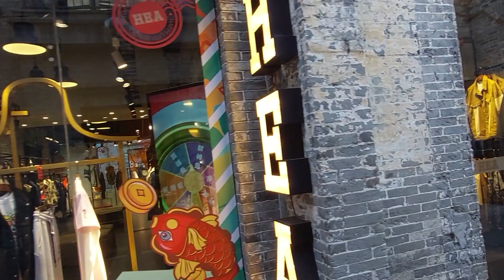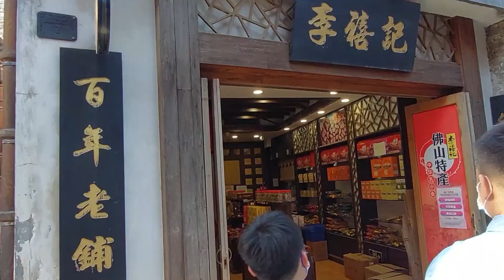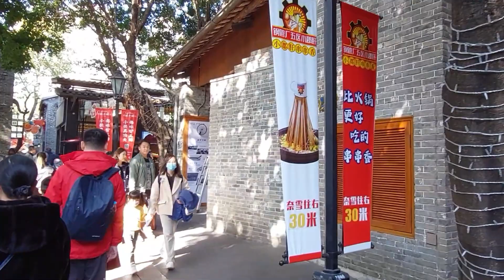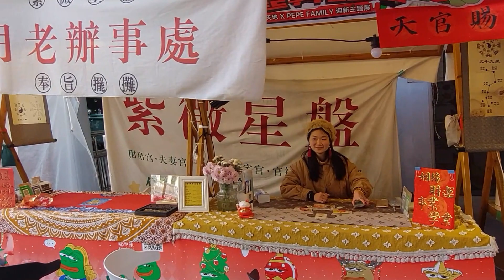佛山嶺南新天地 佛山新名片 地皇 新地標 東華里遊人如織 寶藏潮流網紅打卡地 中國傳統農曆新年 Guangdong Foshan 2023